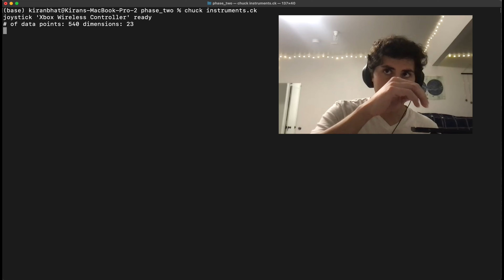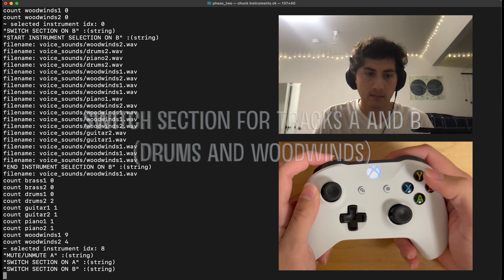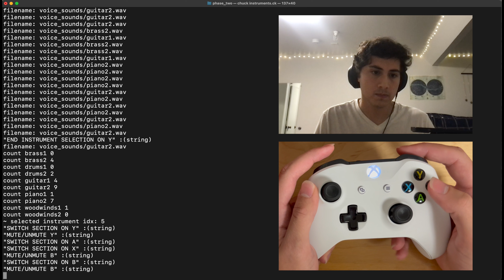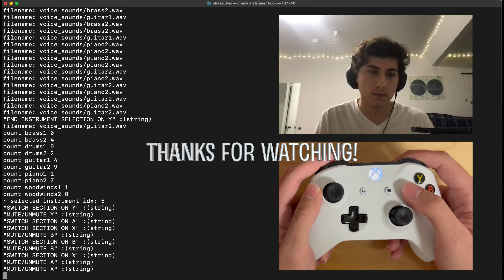Mimic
Mimic is an instrument you play with your voice and an xbox controller.

Controls:
- mute/unmute track(s): press [track](s)
- switch track section(s): hold [track](s) + press RB
- select instrument for track: hold [track] + hold LB + mimic instrument with voice!

[track] can be A, B, X, or Y. [track](s) means that you can press multiple [track] buttons at the same time, and the action will apply to all selected tracks.